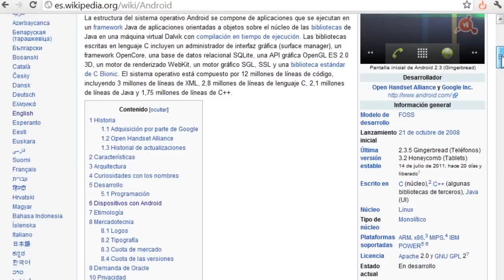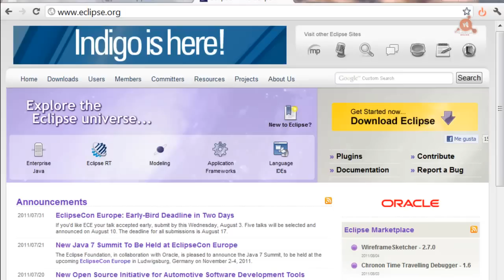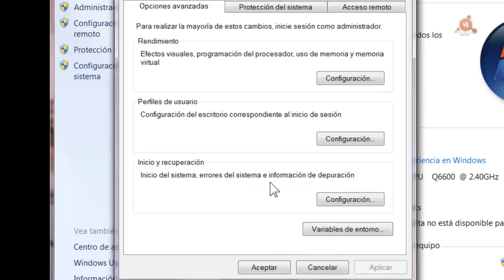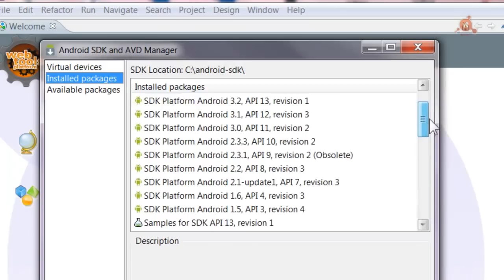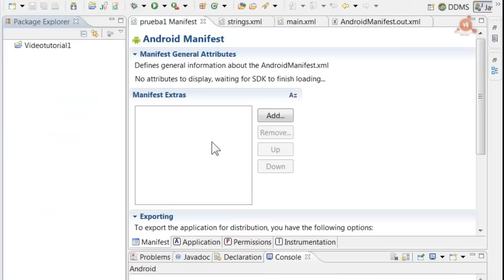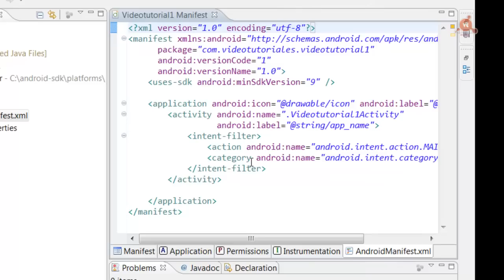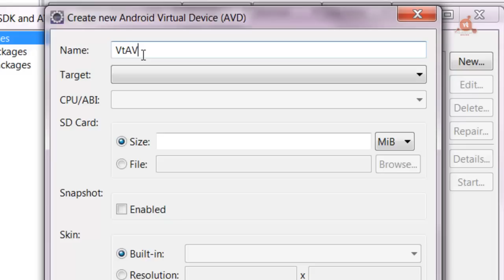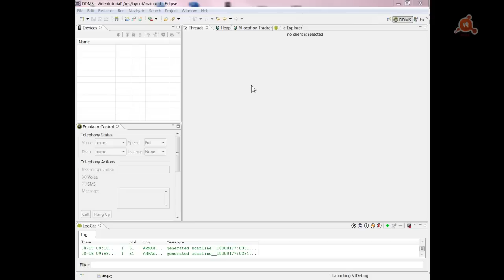01.- Curso Desarrollo Aplicaciones Android. Configurar Entorno de Desarrollo.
Videotutorial Nº 1 del Curso de desarrollo de aplicaciones para Android.¿Qué ventajas presenta Android?; Configurar el entorno de desarrollo Android; Instalar el Java Development Kit; Instalar el IDE Eclipse; Instalar el Paquete de Inicio del SDK Android; Instalar y configurar el Plugin Android para Eclipse(ADT); Familiarizarse con Eclipse; Crear proyectos Android en Eclipse; Explorar los archivos de un proyecto Android; Editar Recursos del Proyecto; Editar el Archivo Manifest de Android; Editar un recurso String; Depurar y Ejecutar aplicaciones; Manejar dispositivos virtuales Android; Crear, Depurar y Ejecutar Configuraciones en Eclipse; Lanzar aplicaciones Android usando el Emulador; Probar nuestra aplicación de Bienvenida; Depurar aplicaciones Android usando DDMS.46 minutos.